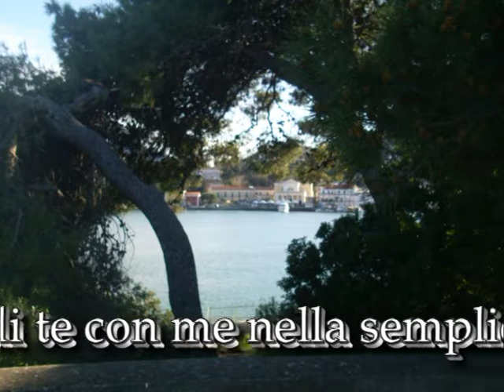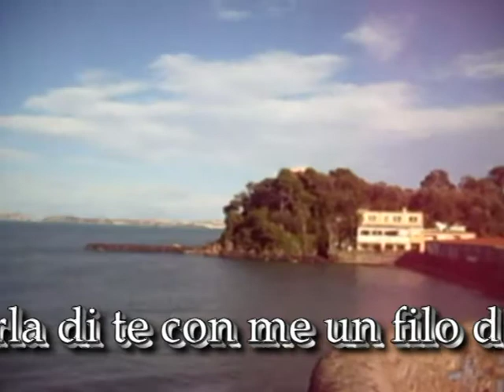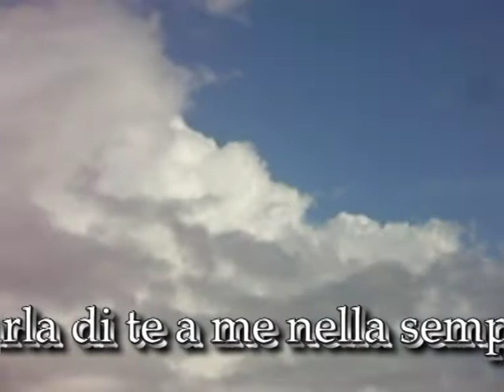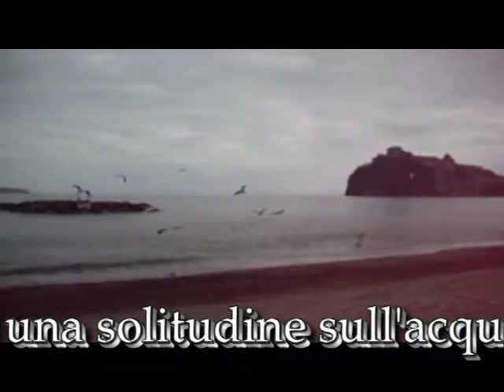Parlo di Te - Testo di Bruno Mancini, musica e canto di Valentina Gavrish.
Parlo di Te - Testo di Bruno Mancini, musica e canto di Valentina Gavrish. Video di carattere artistico, con contenuti d'interesse sociale e con presentazioni di personalità del mondo culturale. Video ufficiali degli eventi, delle informazioni e delle notizie proposti dall'Associazione culturale "Da Ischia L'Arte - DILA" Ischia